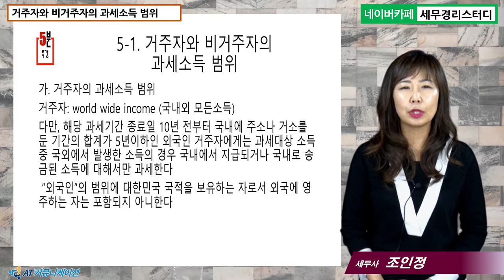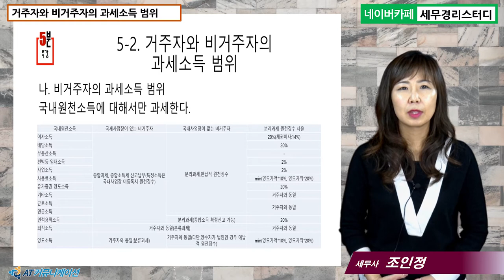#5 [국제조세 5분특강] 거주자와 비거주자의 과세소득 범위 [조인정 세무사의 5분특강]